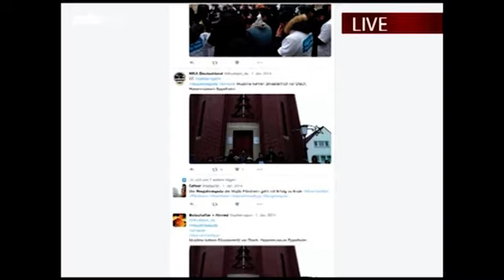Bundesweiter Neujahresputz der Ahmadiyya Muslim Jamaat MKAD - MTA Journal